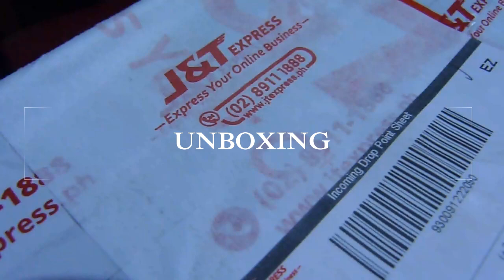UNBOXING VLOG # 1 I AU & TOP GRADE I NIKE SHOES I AIR FORCE 1 I SB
Unboxing ng bagong sapatos ni utol..finally nakuha niya rin ang gusto niya!!!